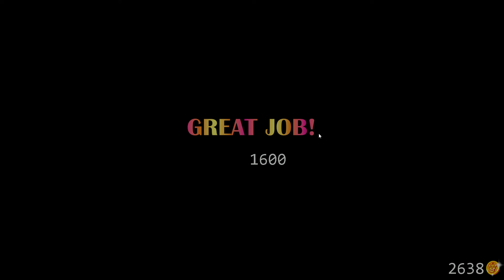Ultra Custom Night - Freddy Fazbear Team Challenge